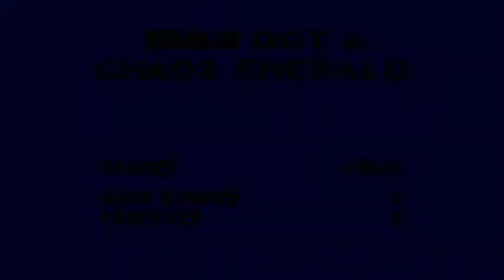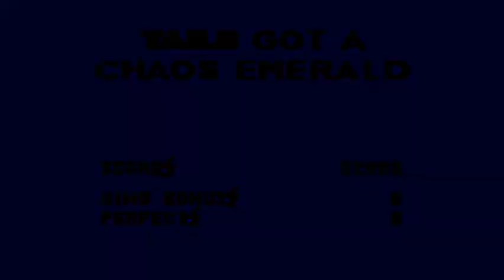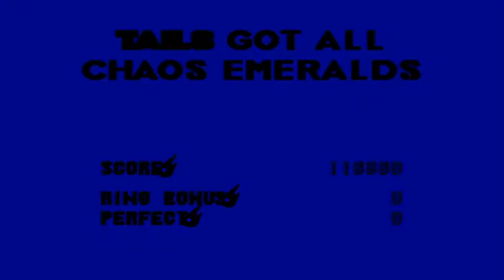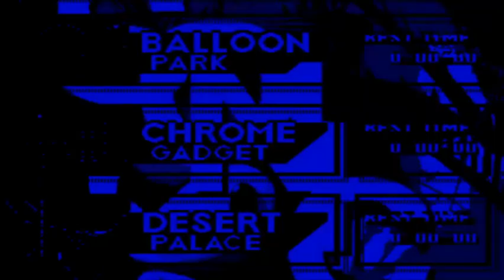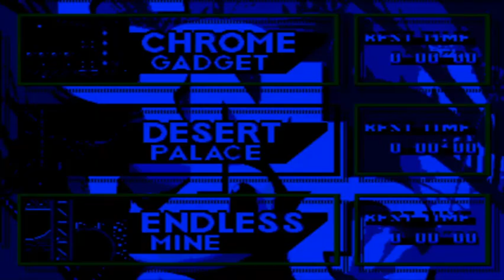Sonic 3 & Knuckles (Tails) - Sega Megadrive / Genesis